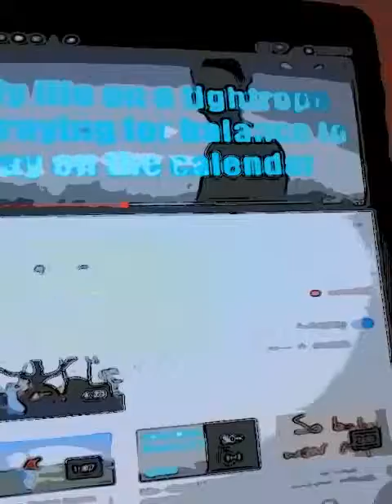Chris Miles objects in the mirror love this song they make a difference out of him to me but how I r